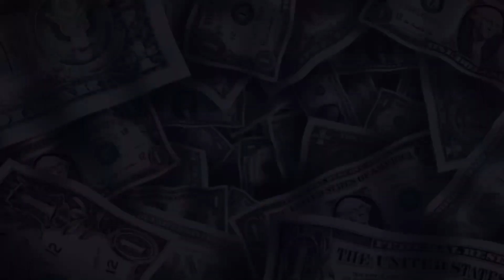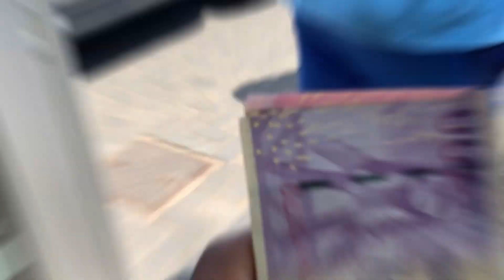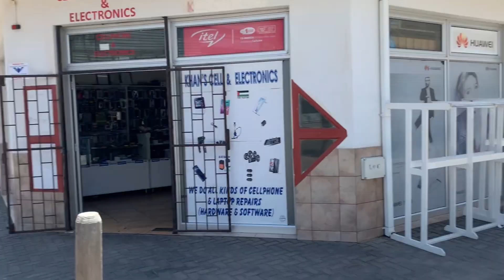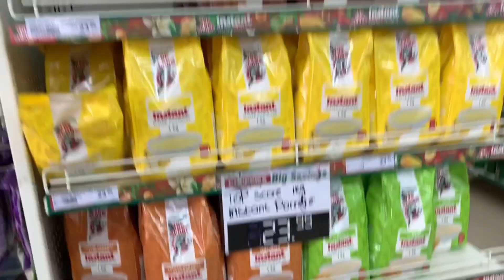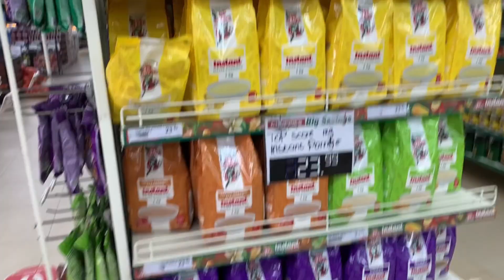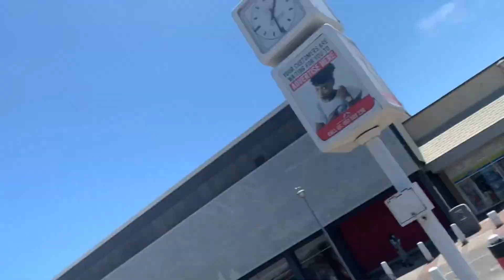TROLLING MY FRIENDS FOR 24HRS *MUST WATCH*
Ayo UVA gang in this video I met my homegirls after a long time and this happened hope you enjoy the video ❤️